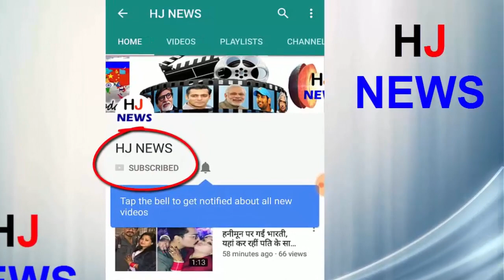डॉ. हाथी का निधन का खुलासा, रात में हुआ ये सब, देखिये..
Poet Kumar Azad, who is playing the role of Dr Hansraj Hathi, has passed away in the comedy show 'Tarak Mehta's Ulta Chashma'. The real reason behind the death of Azad has not been revealed yet. But one of his neighbors said that he was taken to Wockharth Hospital on Monday morning when he did not wake up, where the doctors declared him dead.
According to the neighbor, they used to drink alcohol on regular basis. On Sunday night, he drank alcohol in his car with his friends and went to sleep in his house. But in the morning he could not rise
Azad was staying with his elder brother, his wife and parents on Mira Road. When he died, the parents were not at home. They went to their native place to join a wedding.
Since the death of Azad, the TV industry has suffered a great setback.
HJ NEWS !!